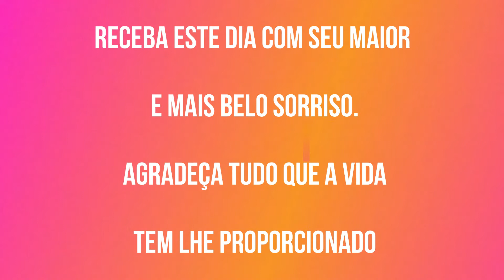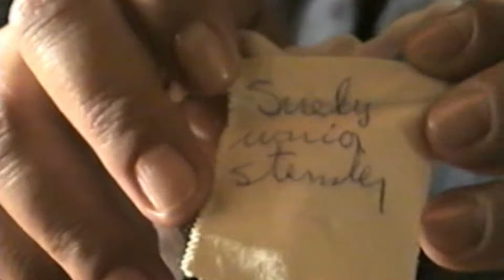parabens Livia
Digitalização
Rosa Godoy